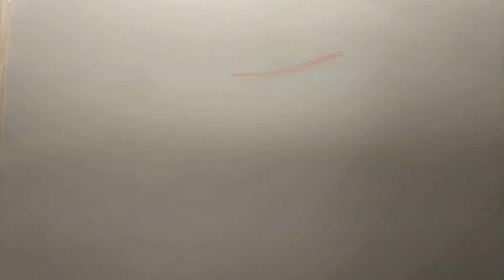おジャ魔女どれみ の貴重な原画を公開します。